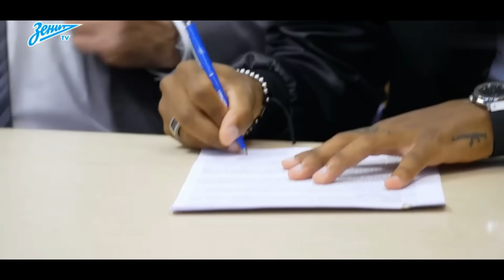Барса Ёриб Ташлади Роналду Урнига Лева Фелиш Тухтамаябти Мбаппеда Рекорд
эл класико
liverpul chelsi